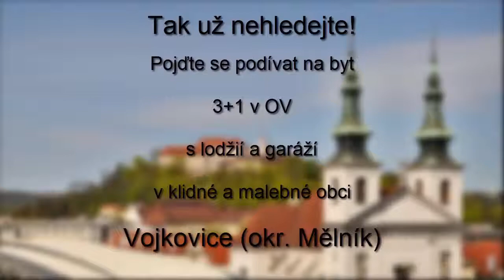Byt 3+1, Vojkovice